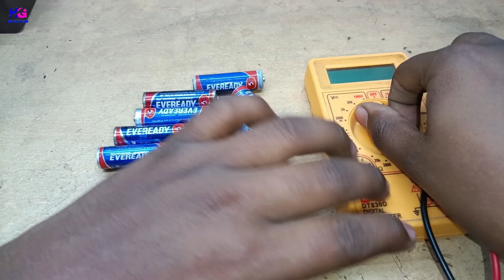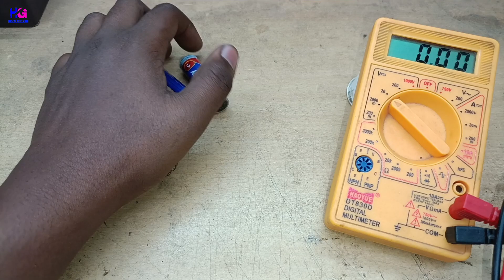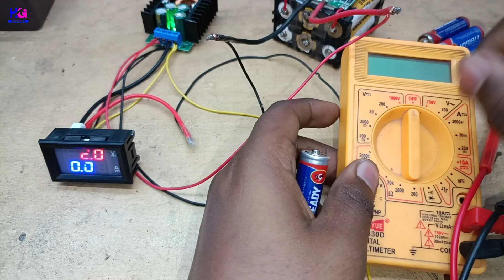How to charge 1.5volt battery at Home ||1.5Volt Charger kaise banaye || How to make charger in Hindi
Guys, today I am telling you the method of charging 1.5 volt cell battery.
With the same method, it is possible that you will be able to charge the battery easily and use it as well.

{ Important Notice }
Brothers, at the time of video recording I have told the battery voltage to be 1.41 whereas earlier the battery voltage was 1.32 volts.
You should not think that the video is fake because I never make fake videos.

Apne bhai ko Follow Karna :-